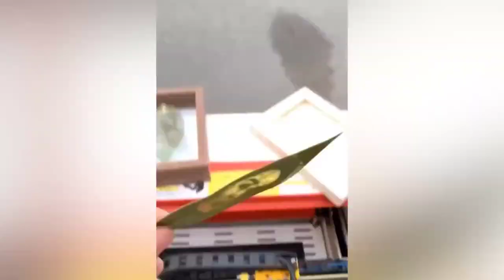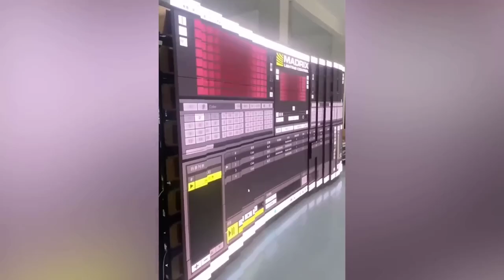Amazing People & Tools. Best Funny Videos compilation! Satisfying Enjoy & Relaxing Compilation. P192